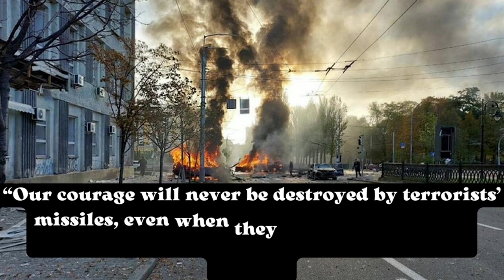1 hour ago massive wave of missile attacks reported across Ukraine.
Massive wave of missile attacks reported across Ukraine.

President Zelensky confirmed that multiple cities across the nation were targeted by Russian strikes.

Multiple missile strikes targeted Ukrainian cities all across the country on Monday morning, according to local officials and media, which attributed the attacks to Russia. This comes two days after a bomb damaged the strategic Crimean Bridge – which Moscow called a Ukrainian terrorist attack.

The office of Valery Zaluzhny, the commander-in-chief of the Ukrainian armed forces, reported they had detected at least 75 missiles and claimed they had intercepted 41.

President Vladimir Zelensky confirmed the attacks throughout the country in a video address, saying numerous parts of Ukraine had come under fire, and claimed that Russia was targeting the energy infrastructure. “They want panic and chaos,” he said.

Local officials in Lviv, Kharkov, and Odessa also reported that their cities came under fire.

In Kiev, damage from the strikes was reported near the headquarters of the Security Service of Ukraine (SBU), which is located in the government area of the capital. City officials halted operations of the metro system, and the stations are now being used as shelters for civilians.

The head of Lviv Region, Maksim Kozitsky, reported that elements of the western province’s energy infrastructure came under attack

Vitaly Kim, who heads the southern Nikolaev Region which borders Russia’s Kherson Region, reported dozens of projectiles and a number of kamikaze drones coming from Russian troops. He claimed that Moscow was targeting “critical infrastructure” throughout the country.

With similar accounts coming in from many parts of the country, senior Ukrainian officials have expressed determination to fight Russia. “Our courage will never be destroyed by terrorists’ missiles, even when they hit the heart of our capital,” Defense Minister Aleksey Reznikov tweeted, also claiming that Russia’s future is that of “a globally despised rogue terrorist state.”

The strikes on Monday were launched two days after Russia’s Crimean Bridge was damaged by a powerful explosion, which Moscow blamed on the Ukrainian special services. Senior Russian officials described the plot – which apparently involved sneaking explosives into a cargo truck and detonating it as it crossed the bridge between Crimea and mainland Russia – as a terrorist attack on critical civilian infrastructure.

Officials in Kiev previously claimed that the bridge was a legitimate military target and have called for its destruction.